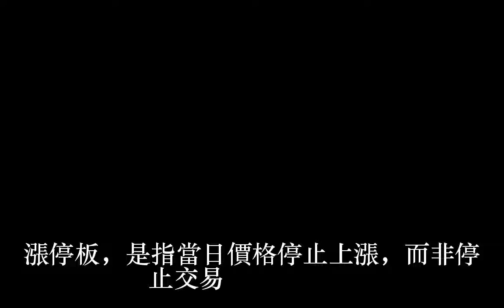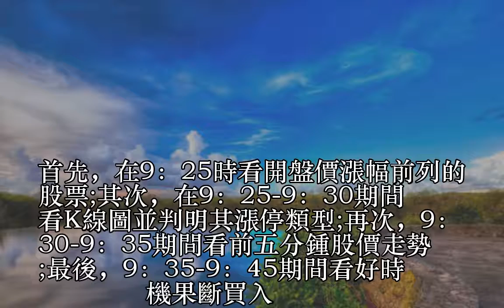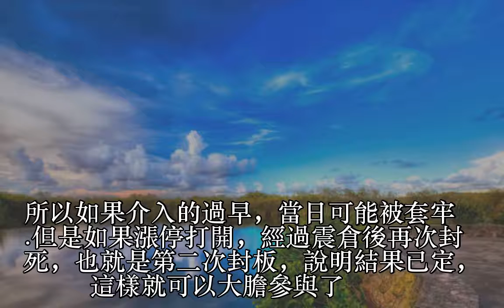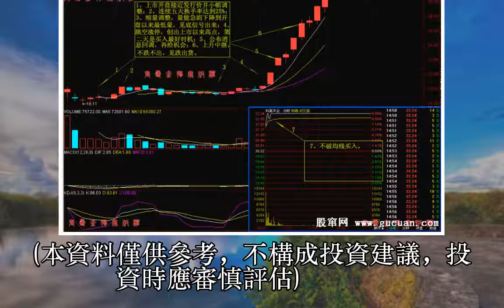穩定獲利的漲停板訣竅：如何快速捕捉漲停板？